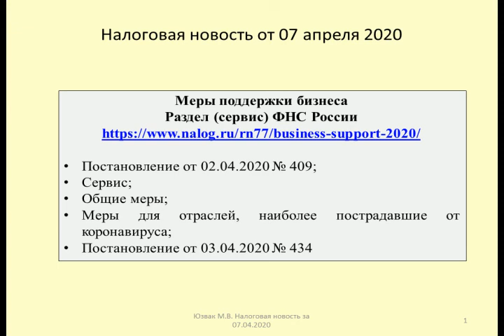07042020 Налоговая новость о мерах поддержки бизнеса, пострадавшего от коронавируса / tax & covid-19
Юзвак Максим рассматривает сервис ФНС России, посвященный мерам поддержки налогоплательщиков, пострадавших от распространения коронавируса
Yuzvak Maxim considers the service of the Federal tax service of Russia, dedicated to measures to support taxpayers affected by the spread of coronavirus

Оптимизация: бизнес, коронавирус, новости, поддержка бизнеса, новости казахстана, карантин, последние новости, субсидии, экономика, россия, путин, малый бизнес, государство, казахстан, правительство, актуальные события, коронавирус 2020, телевидение, тв, басты жаңалықтар, тюмень, kazakhstan, kazakh news, тюменское время, стартап, жизнь в казахстане, деньги, кризис, хабар 24, поддержка малого бизнеса, экспорт, пандемия, стартапы, коронавирус в россии, бизнес коронавирус, приднестровье, поддержка, россия 1, финансы, будет вкусно, новости мира, грант, видеоблог, дтп хабаровск, губерния тв, губерния хабаровск, сайт губерния, ита губерния, место происшествия, губерния, новости на сегодня, қазақстан жаңалықтары, хабаровск, александр моор, бүгінгі жаңалықтар, последние события, вести 24, россия 24, кулибаев, господдержка, назарбаев, нурсултан назарбаев, налоговые каникулы, бизнес бастау, малый, субсидии малому бизнесу, общество, кредитование, репортаж, эпидемия, бизнес блог, атамекен, деньги на бизнес, тсн, традиции предков, проделки локи, госпрограммы поддержки, вкуси руси, дарига назарбаева, бизнесмен, люди, чс, коронакризис, президент, тимур кулибаев, бастау, туров, прямой эфир, патапенко, банк, сгу тв, бизнес в приморье, предпринимательство, основы бизнеса, виталий тайгунов, продам бизнес в находке, продам бизнеса во владивостоке, илья сухих, режим чс в россии, супра доставка, супра, образование для всех, первый образовательный канал, вкусируси, ипотека, кредит, atamekentv, атамекентв, басе, телеканал хабар, бастык жаналыктар, жаналыктар, хабар жаналыктар, хабар телеарнасы, новости в казахстане, экономист, бюджет, “бизнесмен”, “кәсіпкерлік”, “тренинг”, госдума, вячеслав, ндс, налоги, регионы, володин, “товар”, “ақша”, экспо, экспо2017, палата предпринимателей казахстан, астана, expo astana, бастау бизнес, “назарбаев”, “кулибаев”, “astana”, “atameken”